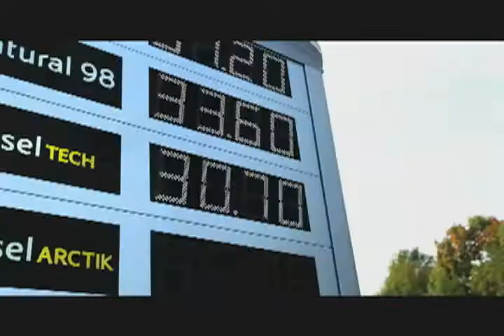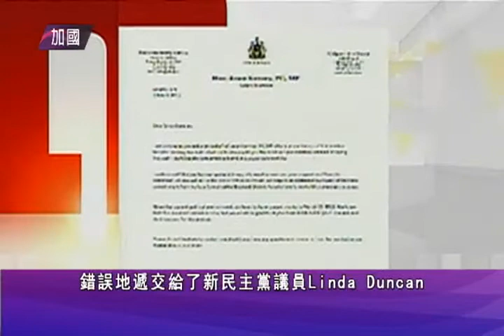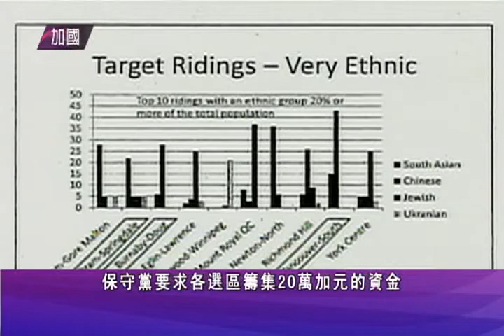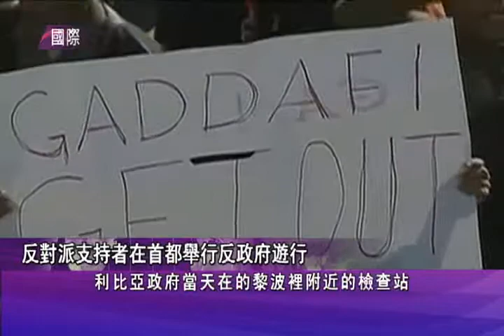0304 NEWS M 1of2